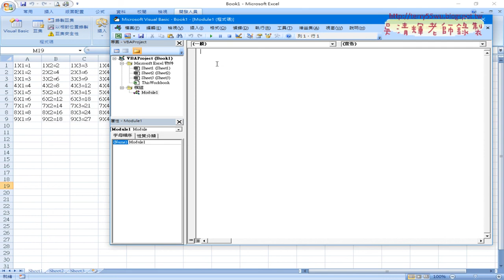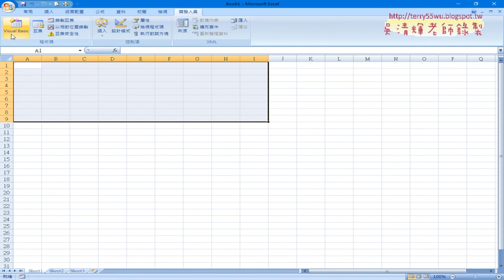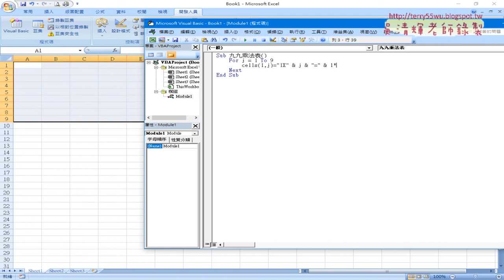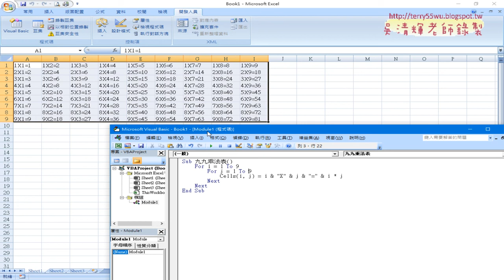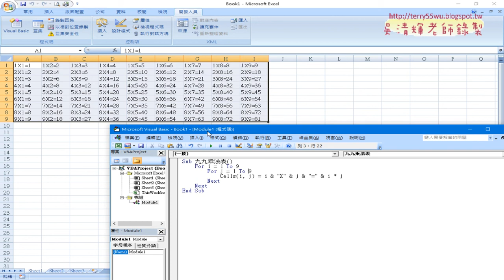04 將九九乘法表改為用VBA撰寫